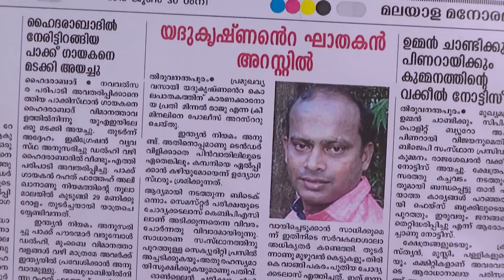STAR PARASPARAM 1503 TD 01 08 2018